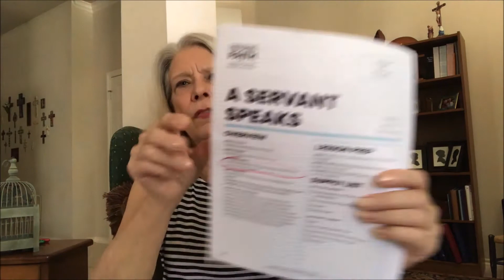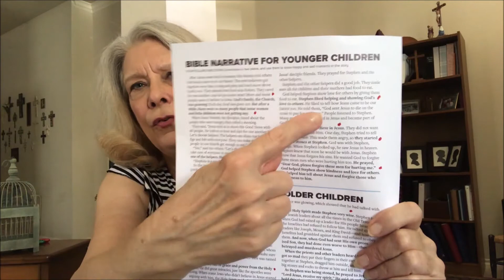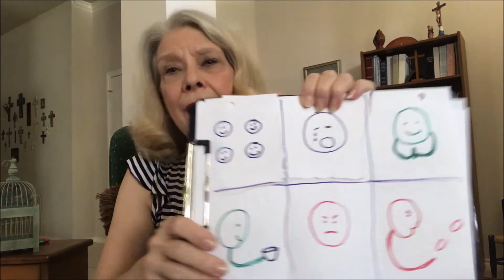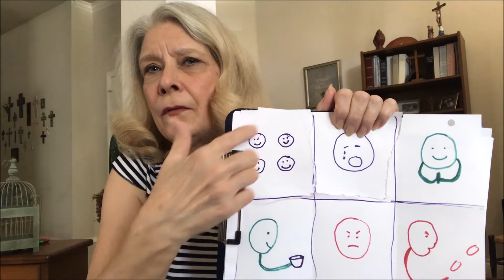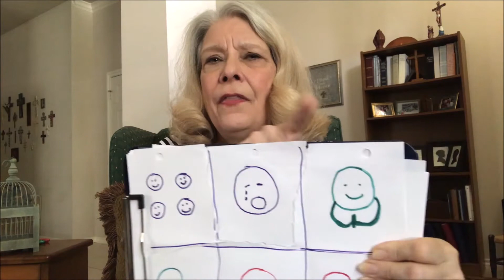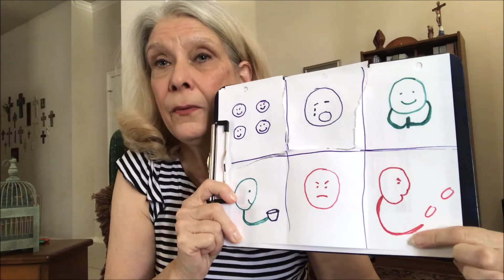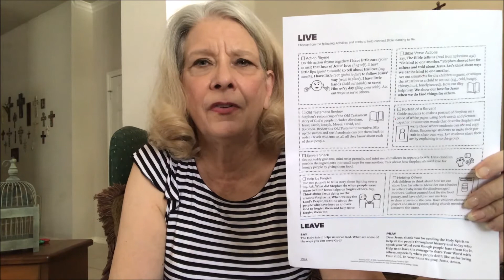Message to Parents from Carol Mayerhoff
For Sunday School on 7-26-20